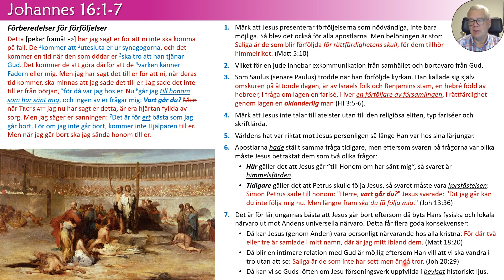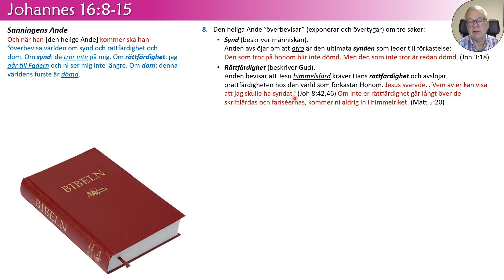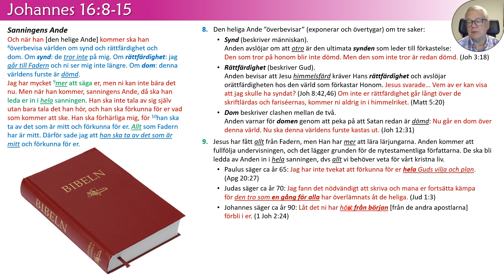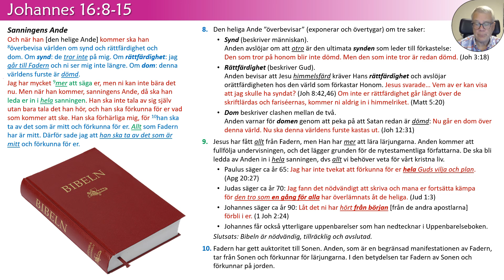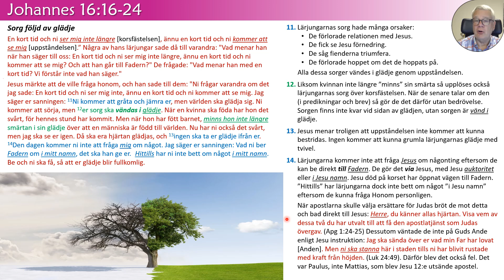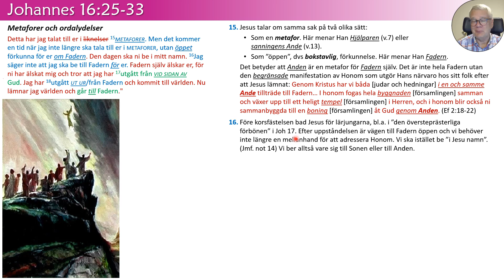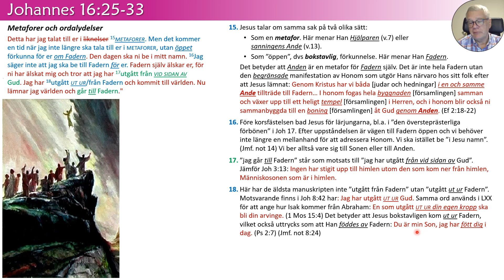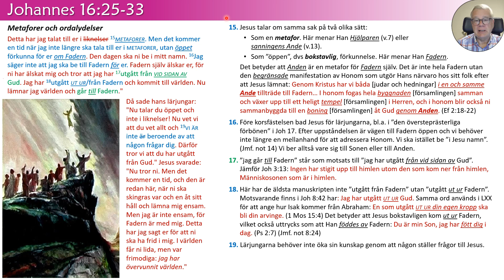Johannes 16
Jesus beskriver hur Han går till Fadern.
Jesus sänder Hjälparen.
Sorg vänds i glädje.